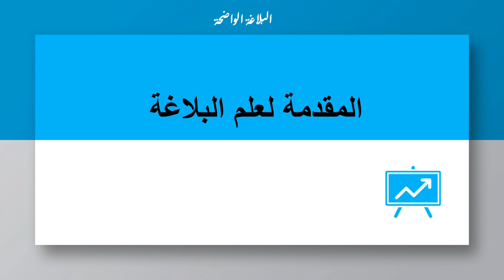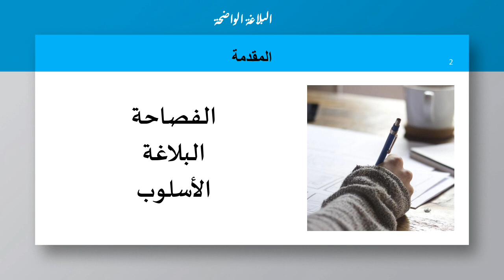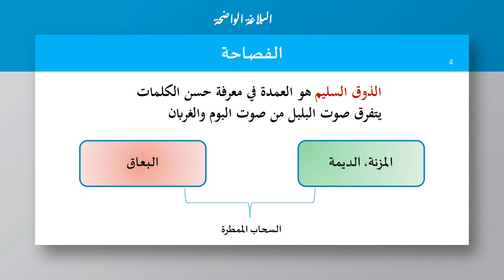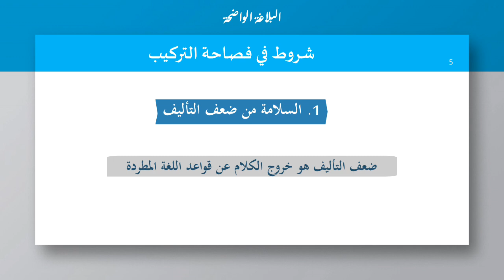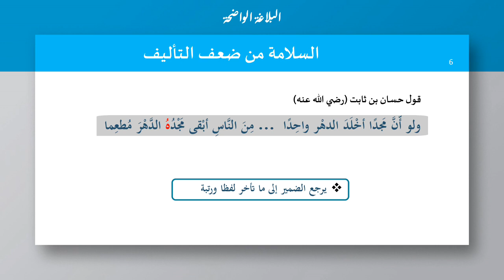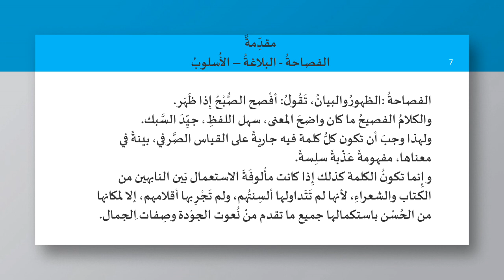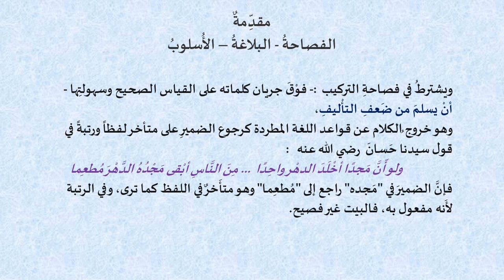البلاغة الواضحة للصف السادس - المقدمة - 1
This is study class of Balaga for Senior Secondary First year students, DH Chemmad